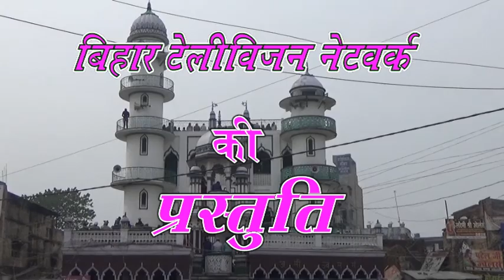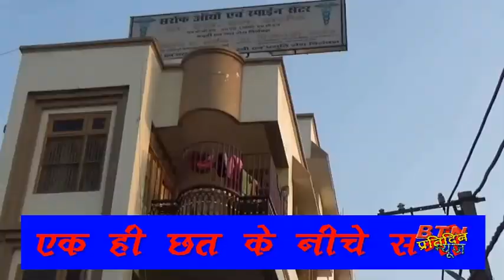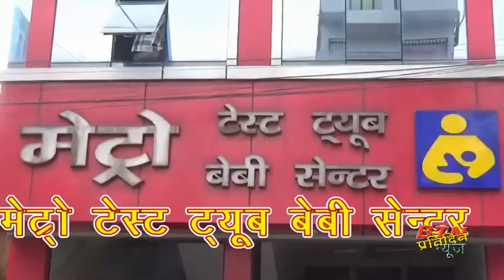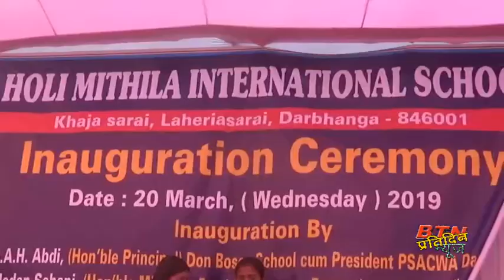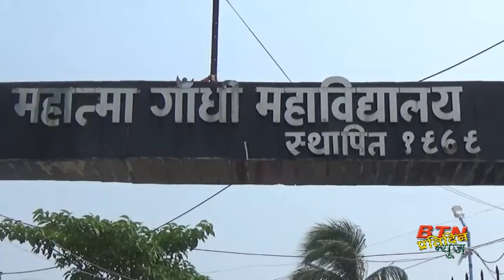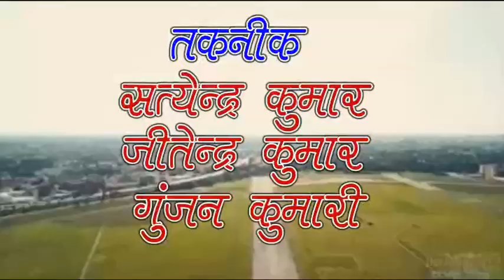btnnewsdarbhanga 27July 2019